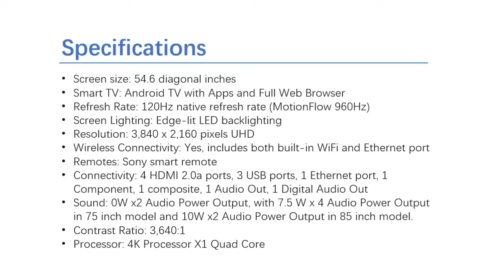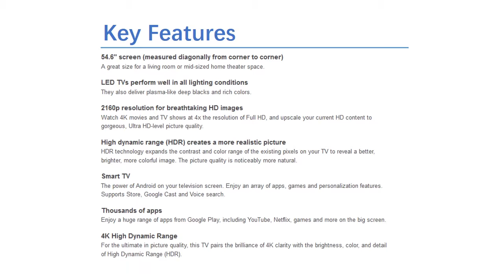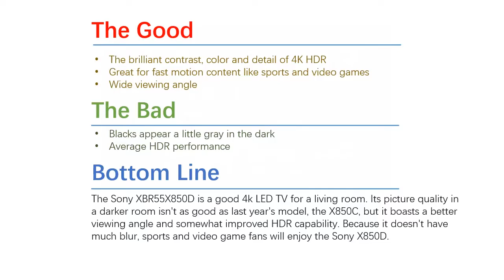Overview of Sony XBR55X850D 55 Inch 4K Ultra HD Smart TV 2016 model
banggood ($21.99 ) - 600TVL 8mm Lens

Aliexpress  - of Sony XBR55X850D

Ebay ($595.0 ) - Samsung UN49KU7000 49 Inch 4K

Amazon US ($98.01 ) - Sony XBR55X850D 55-Inch

Amazon DE (EUR 32,99) - of Sony XBR55X850D

Amazon UK (GBP 749.00) - of Sony XBR55X850D

Amazon CA (CDN$ 2,949) - Sony XBR55X850D 55

Amazon FR  (EUR 7,59
) - of Sony XBR55X850D

Amazon IT (EUR 12,90 ) - +of+Sony+XBR55X850D+